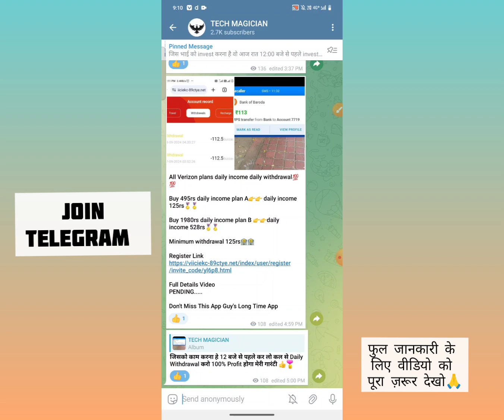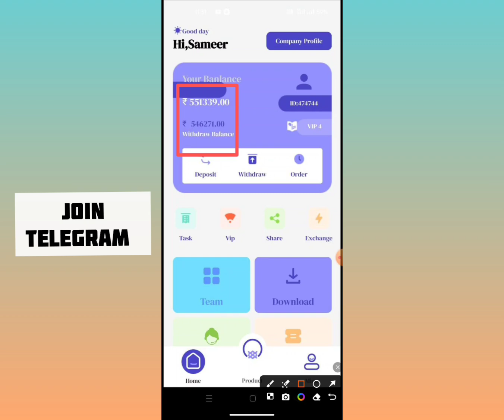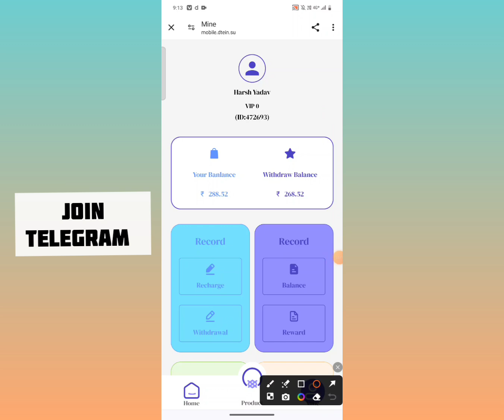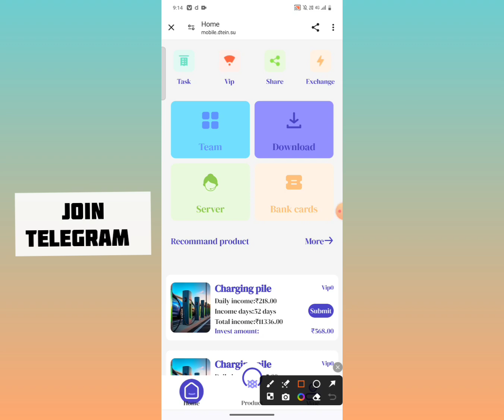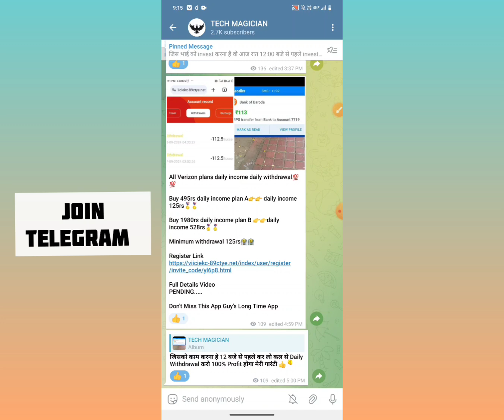DTE energy earning app withdrawal problem 😭||kab tak chalega|new update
DTE energy earning app se daily withdrawal kaise milega